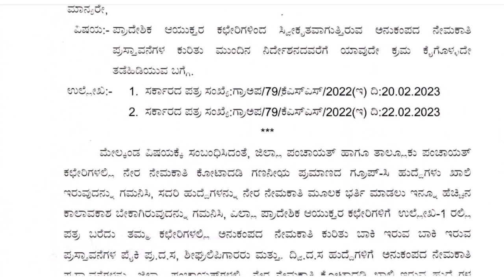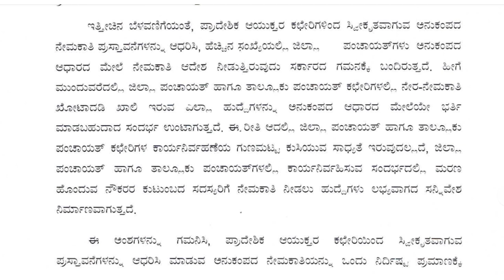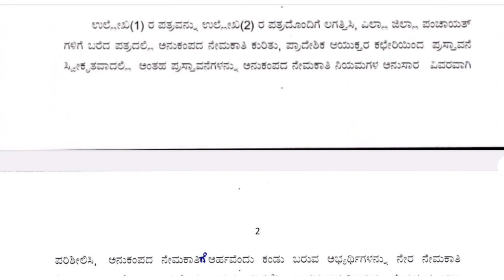Karnataka job, zilla panchayath, taluk panchayath 2023 shocking news